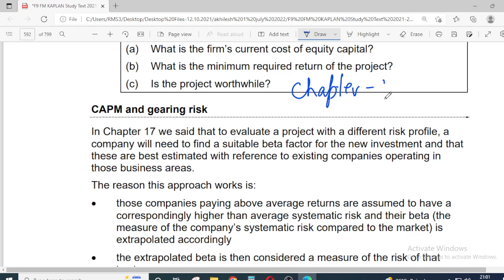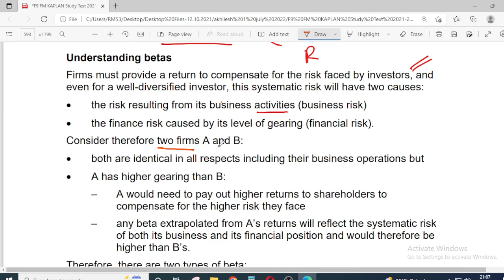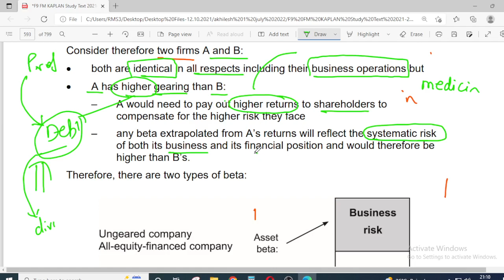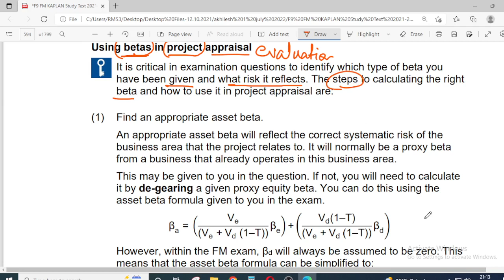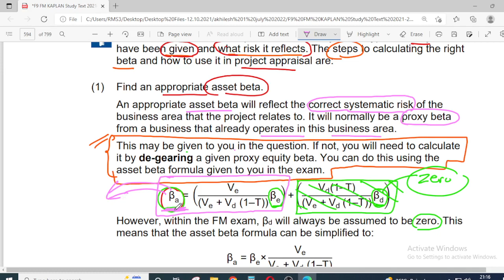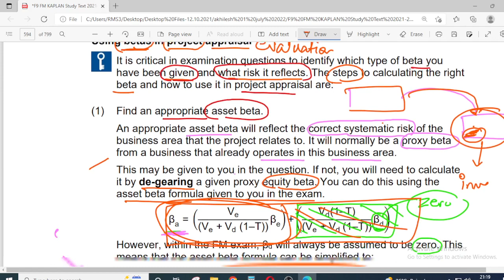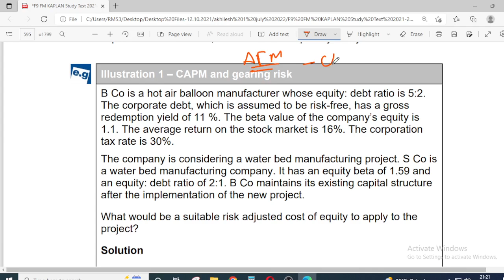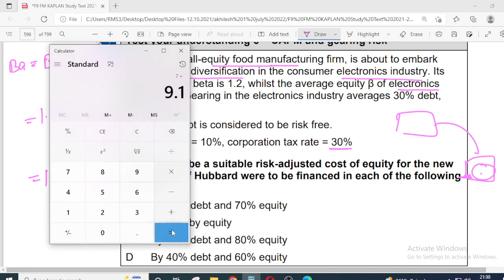F9 , CHAPTER 18 , PART 5 , FM , FINANCIAL MANAGEMENT , ACCA , LECTURES , VIDEOS , TRICKS